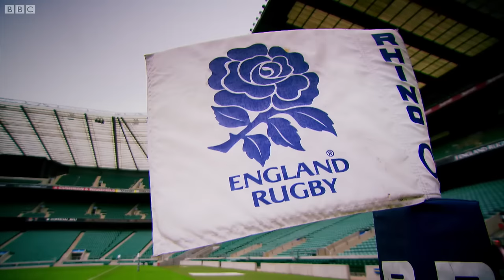Car Rugby at Twickenham (First Half) - Top Gear - The Stig - BBC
This clip contains language that some viewers may find offensive.
Jeremy and James play car rugby using Kia Cee'ds and Kia Sportages at Twickenham Stadium and the Stig as a referee in a Vauxhall Astra Police car.